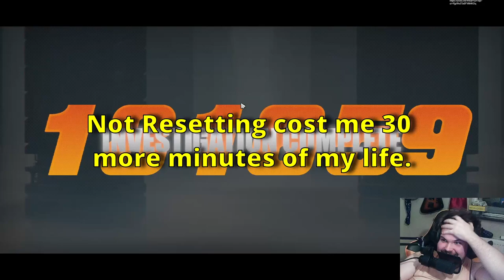Jane Doe Is An ABSOLUTE CINEMA Unit In Shiyu Defense | Zenless Zone Zero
wow my account can already beat last shiyu lol.

0:00 Memes
2:17 Shiyu 7
9:39 Pain
13:29 Builds
15:31 Outro